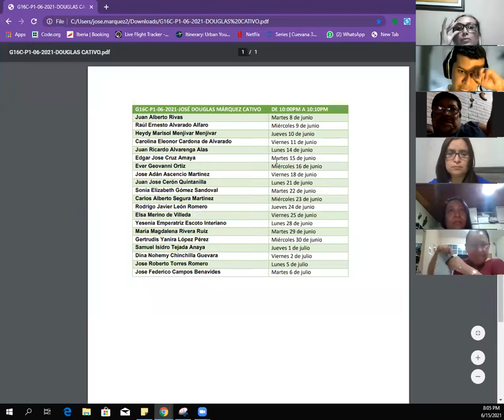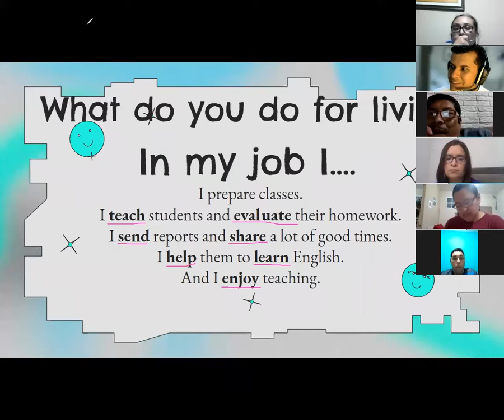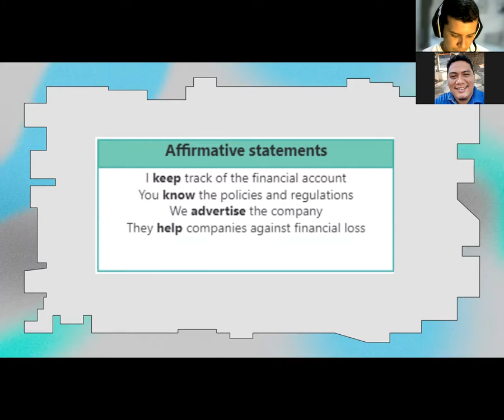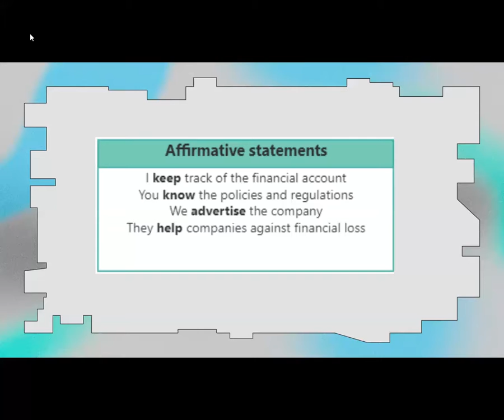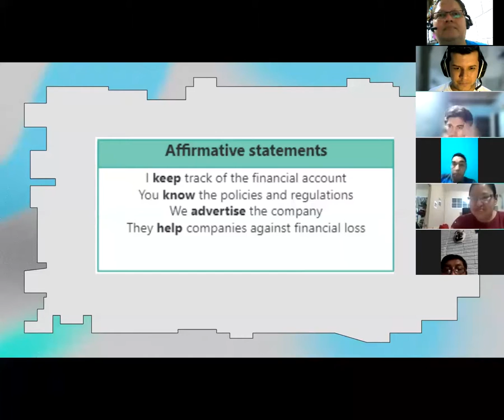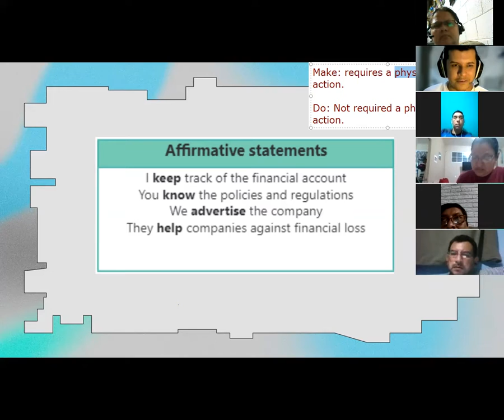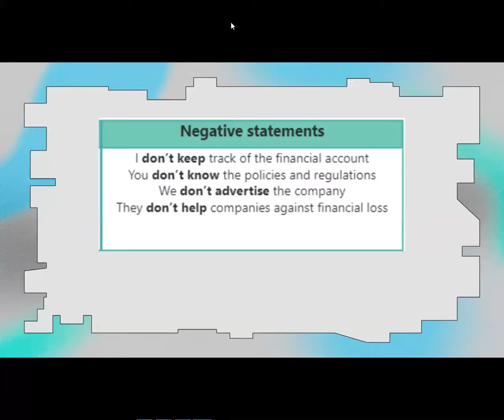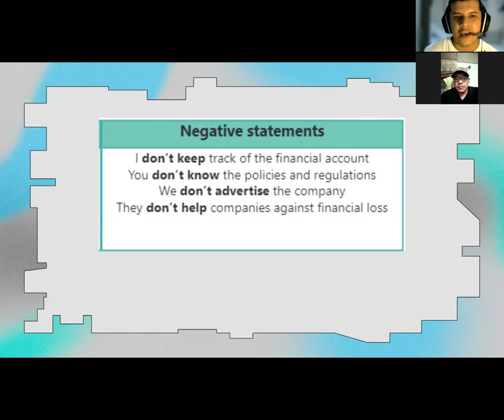Ingles Corporativo- Videoconferencia #6 SIMPLE PRESENT AFFIRMATIVE & NEGATIVE STATEMENTS